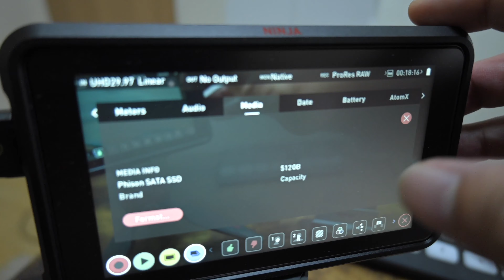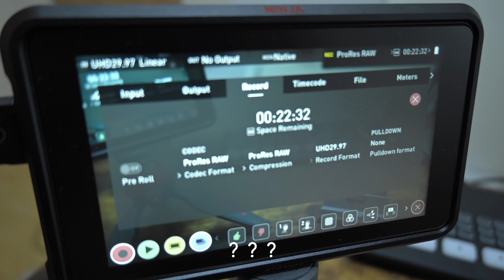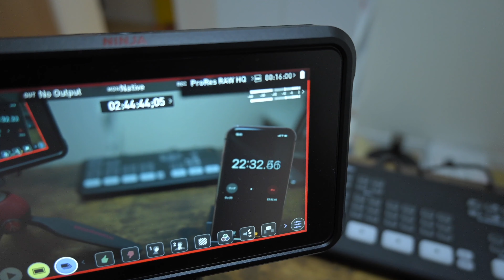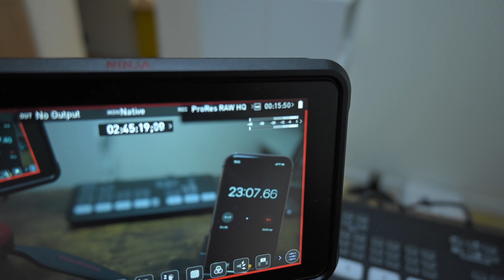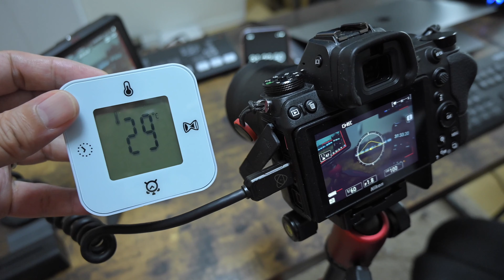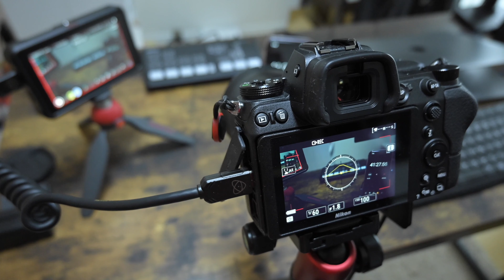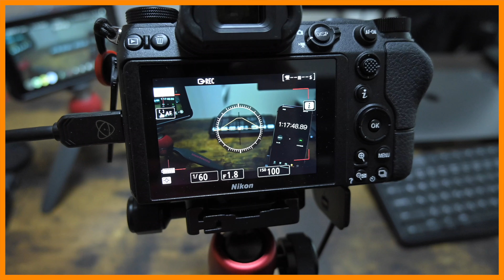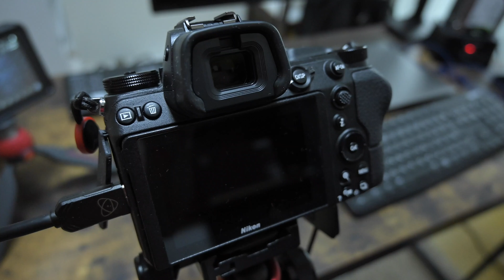500GBのSSDでProRes RAWは何分撮れるのか？外部記録でのNikon Z6 熱停止への課題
今回は、500GB のSSDで
Nikon Z6 ProRes RAW HQでの収録可能時間をチェックしてみました。

合わせてNikon Z6 外部記録での収録可能時間もチェック。
途中熱暴走問題で停止し、長時間録画への課題を痛感。

RAW動画の必要性についても語りました。

0:00 検証環境の説明
1:30 オープニング（語り）
3:45 検証方法の説明
4:10 検証スタート（熱暴走への懸念）
5:28 録画スタートから22分地点
6:58 録画スタートから30分地点
7:59 41分地点でZ6熱停止
8:32 録画再開
9:21 SSDの容量終了 録画ストップ
10:25 検証後の語り
10:56 ProRes RAWの感想
15:16 Nikon Z6 の熱停止について
19:00 Nikonに対する想い
20:08 エンディング（語り）

◯Shooting equipment

メインカメラ（Main camera）
Nikon Z6 24-70 Kit

サブカメラ（Sub camera）
Nikon Z50

レンズ（Lens）
NIKKOR Z 24mm f/1.8 S

ZHIYUN CRANE-M2

モニター（Monitor）
ATOMOS NINJA V

マイク（MIC）
RODE Wireless GO white

TASCAM DR-10L

スライダー（Slider）
GUDSEN MOZA Slypod-E